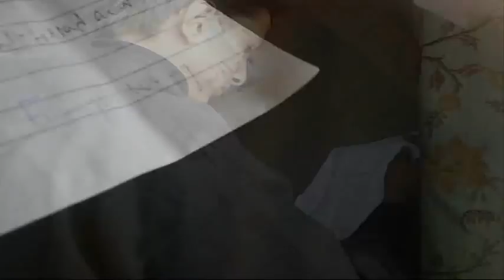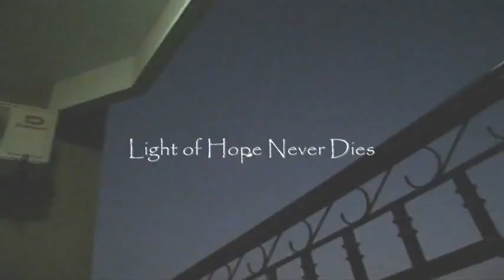"Light of hope never dies" (School Project)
Imperial International School students (Osama Akhter and Asadullah Shah) presents "Light of Hope never dies",
Film based on the topic Bow Down To Rise
Watch it, and rate it.! :)